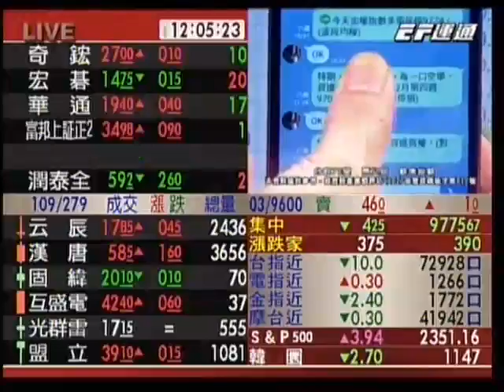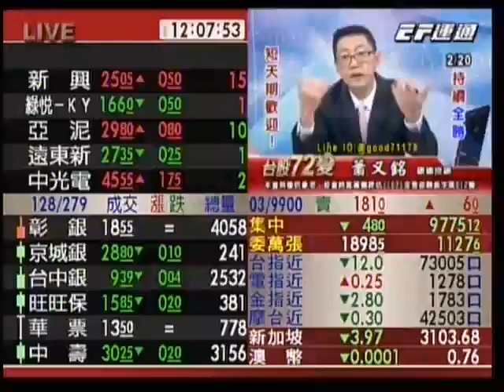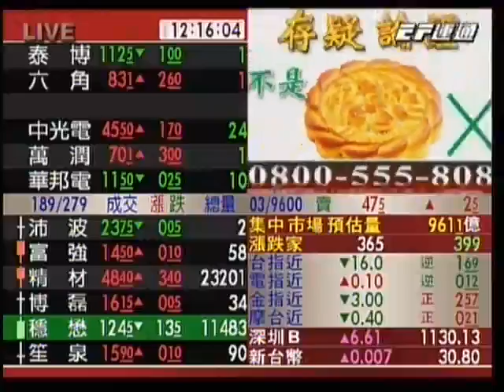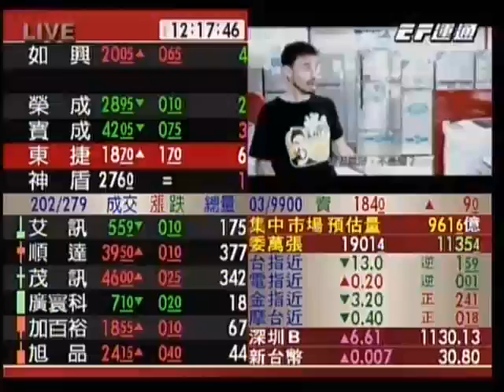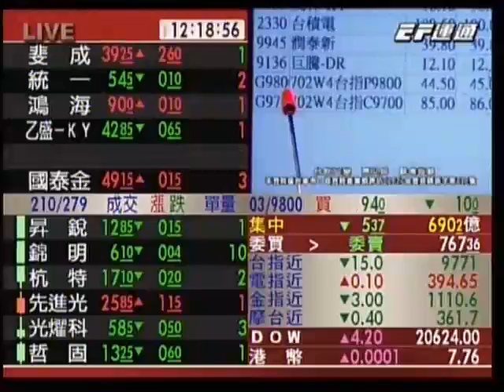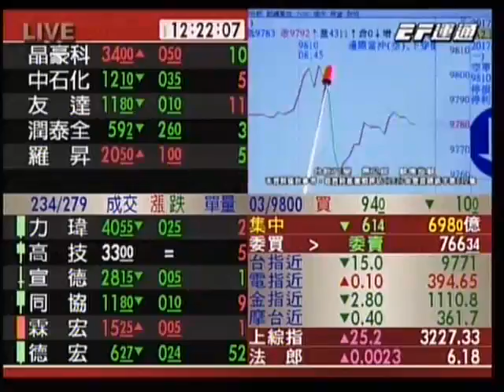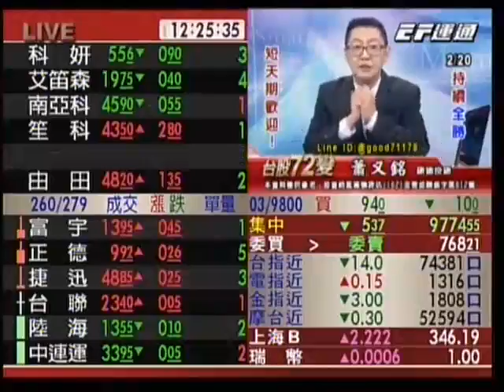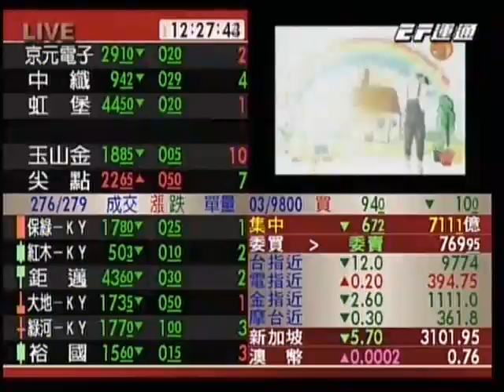20170220 1200 蕭又銘 台股72變